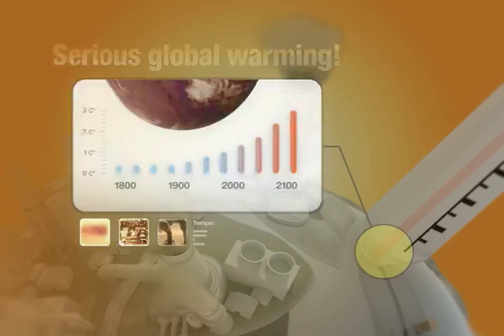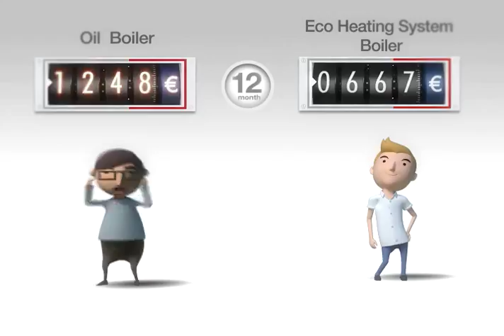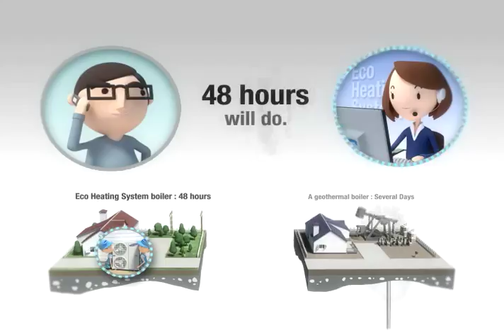2009 Samsung Eco Heating System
Client : Samsung SDI
Production : NESIAC
Agency : Fishing Tree